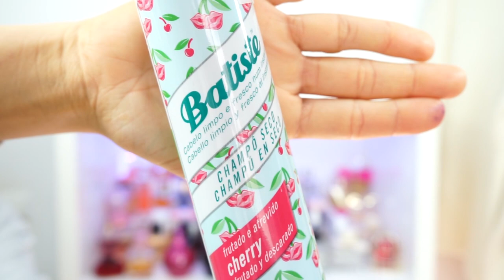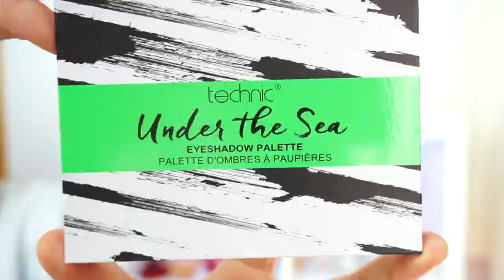HAUL de MAQUILLAJE (PRIMOR, DRUNI y MAQUILLALIA) y ¡PERFUME EQUIVALENZA!/ DaY_BB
¡¡DESPLIÉGAME!! 😊😊😊

¡¡¡Hola mis niñas/os!!!

Hoy vengo por el canal para mostraros cositas de maquillaje y cosmética que me he pillado en estos últimos dos meses.

También os comentaré sobre un perfume que me pillado en Equivalenza, ya que es la primera vez que compro allí.

Espero que os guste muchooo!

Un besitooooooooooooo